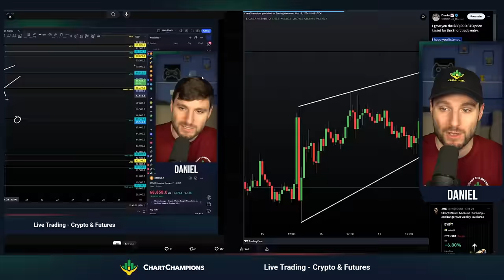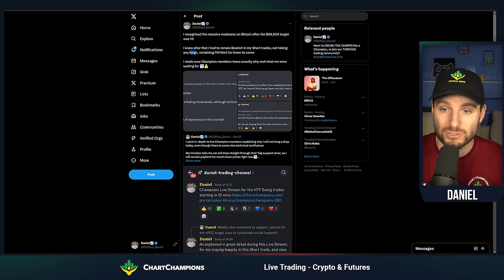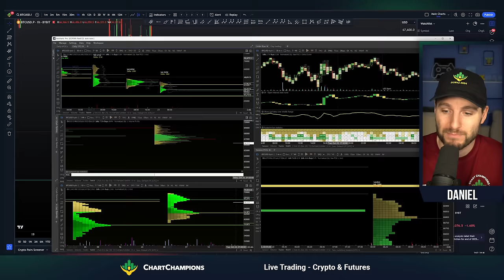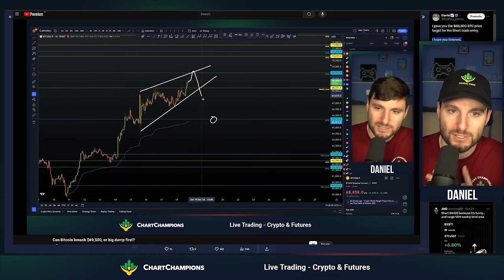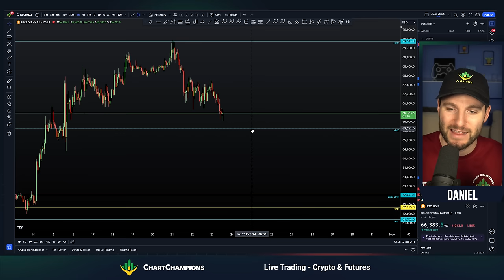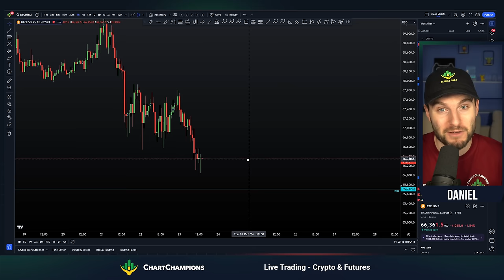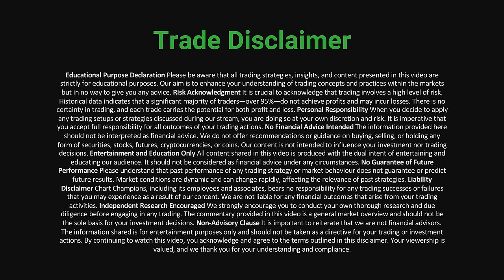IS BTC About To CRASH? [nPOC next target🎯]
Is Bitcoin on the brink of collapse? In this video, we'll dive into the latest market trends and analysis to explore the possibility of a Bitcoin crash. With the cryptocurrency market experiencing extreme volatility, it's essential to stay informed and up-to-date on the latest developments. Whether you're a seasoned investor or just starting out, this video will provide you with valuable insights to help you make informed decisions. So, is BTC about to crash? Watch to find out!